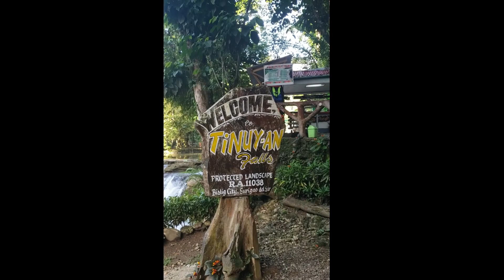My Waterfall Chasing Adventure in the Philippines 🇵🇭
discover the awe-inspiring view of Tinuy-an Falls
enjoying the majestic and towering beauty of Katibawasan Falls
chilling and keeping close to nature's heart of Tuasan Falls
gazing the magical sea water pounding on the rocks of Laswitan Falls and Lagoon